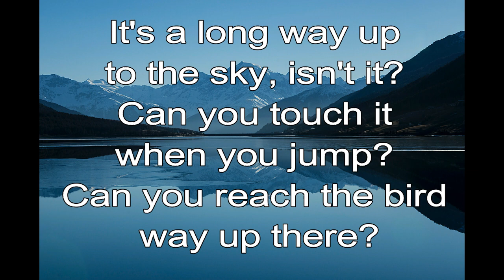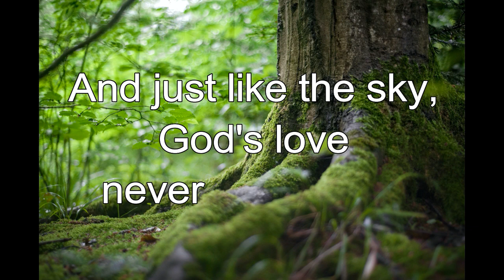365 CHRISTIAN MEDITATION 💙 BIBLE DEVOTION | MAR 3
As high as the sky is above the earth, so great is his love for those who respect him.

Find out more.